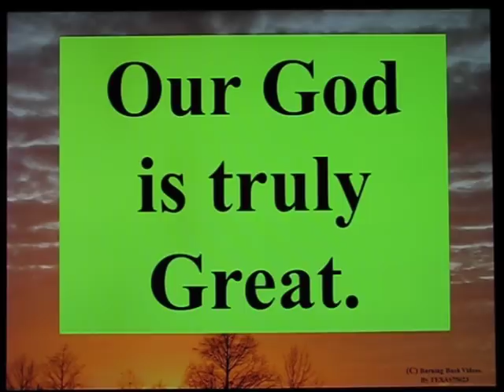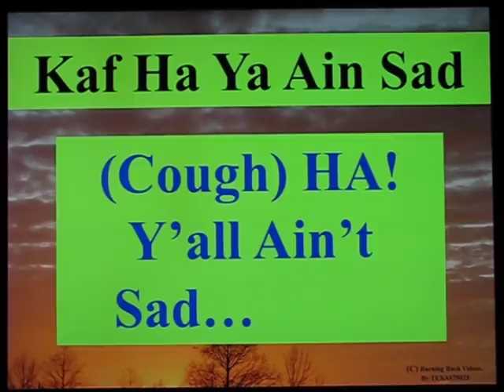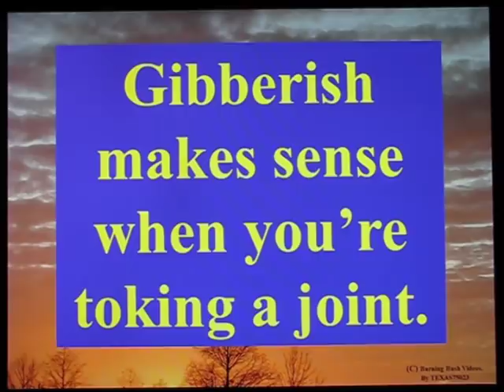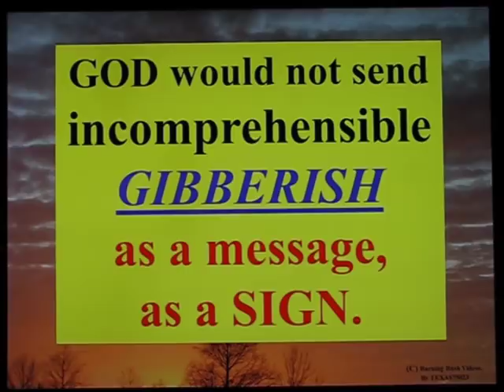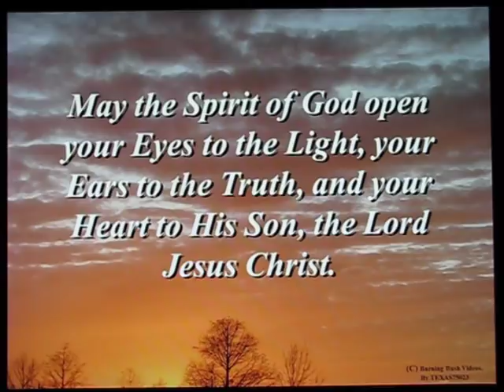The Divine Meaning of Alif Lam Mim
Please SHARE this deep truth of the MEANING of Alif Lam Mim.

Allah has REVEALED TO ME the very MEANING and PURPOSE of these DIVINE Characters in the Quran!

Allah Be Praised!  He is Most Wise and Condescending!  There is no Mocker Greater than HE!  He is the GREATEST Mocker.  He is ALBERT Mocker, the Al Mocker.